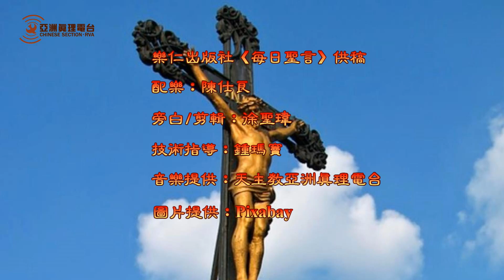gospel06170119 (6/17每日福音)